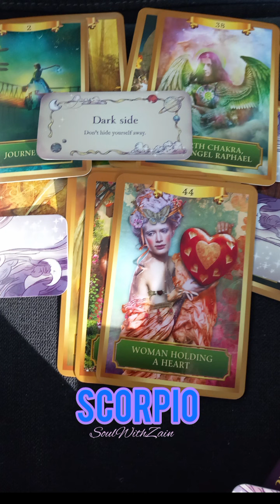Scorpio (All) - Mini Bonus Message 😍👏✨️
Hi Scorpio , welcome to your reading. Please do check your sun, moon, rising sign of the readings.

Love & light💫
Zain